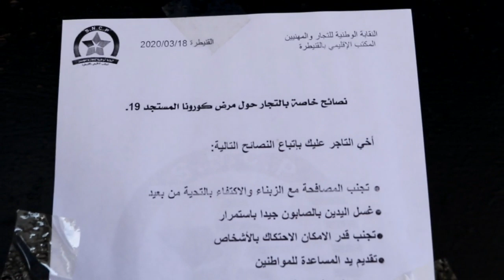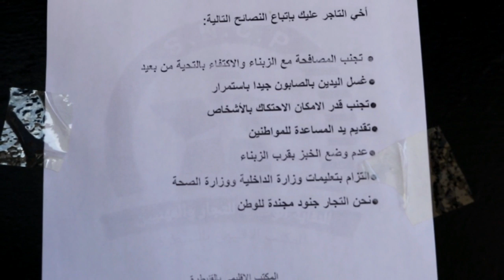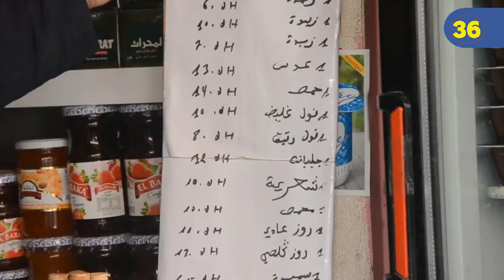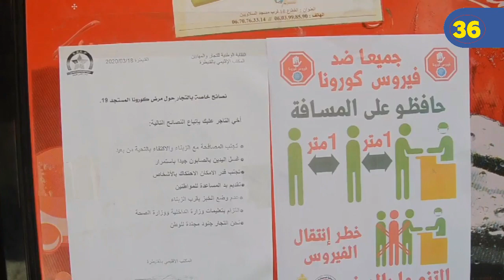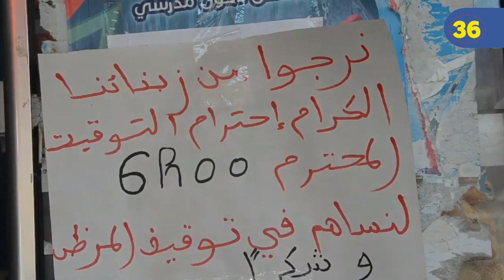"مولين الحوانت" بقصبة مهدية يتهمون تجار الجملة برفع الأسعار ويطالبون السلطات بالتدخل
هذا الروبورتاج أنجز بتعاون  مع جريدة أخبار الفجر المغربية